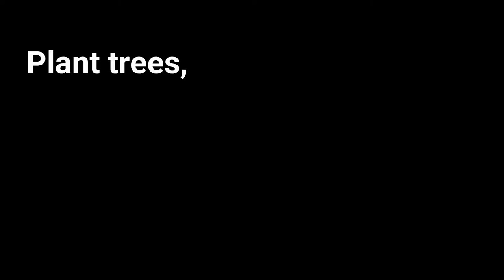Black Browed Reed Warbler (Acrocephalus bistrigiceps) at its ideal habitat.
Camera :   Mr. Sandip Das.
Special thanks to my Seniors & Co-Birders.
Time : February, 2021.
Location : Baruipur, Kolkata, West Bengal, India.